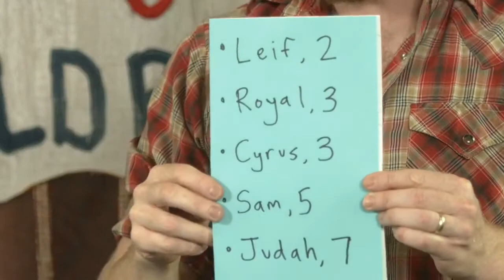Ramblin' with Red Yarn S1E8 - Masks On for the Barndance (10/6/20)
Welcome to RAMBLIN' WITH RED YARN! You can ramble with Red Yarn & the Critters live on Facebook on Tuesdays & Thursdays at 10am PT, or check out reruns This episode, "Masks On for the Barndance," originally aired on 10/6/20, and includes the following songs & critters

“Old Barn” (by Red Yarn)
Sis Goose
“Old Mother Goose” (by Red Yarn)
Carl the Goat
“Barndance” (traditional, adapted by Red Yarn)
Shiloh Squirrel
“My Barn Door is Open” (by Red Yarn)

All are welcome to watch, but If you are in a position to donate, we would gratefully accept via...

You can find out more about Red Yarn at redyarnproductions.com, and order our CDs & LPs at redyarn.bandcamp.com.

Stay safe & strong out there, y'all! We're sending our love!